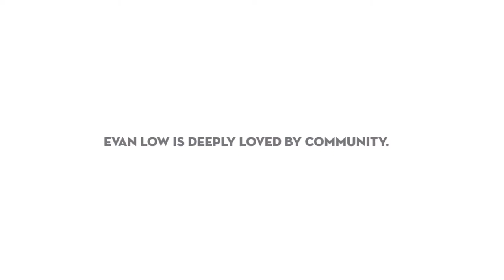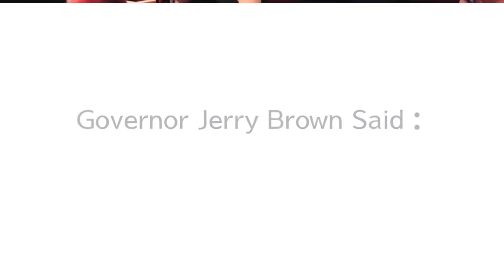Evan Low's 2019 Lunar New Year Celebration (Produced by DingDingTV)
2019年2月10日，南湾州议员罗达伦（Evan Low)在圣何塞的餐厅举办了庆祝中国新年的活动。此次活动邀请了700多人参加，其中包括联邦、州、及各地方郡县的官员，如前州长布朗（Jerry Brown)。

罗达伦是一名华裔政客，美国最年轻的华裔市长，现为加州众议院议员。

罗达伦在新年致辞中除了恭贺新年外，也感谢前州长布朗对加州数十年的贡献。同时，前州长布朗也以特邀嘉宾的身份上台演讲。他认为加州的经济不能被现在的政权搞垮。加州是民主党的州，应该靠民主党人发挥力量并且为加州人民争取福利。他告诉大家：“不要感觉太好（Don’t feel good too often)”。这样才能对周围环境保持警惕，并对此作出正确的回应。